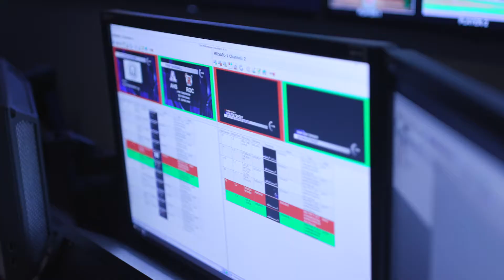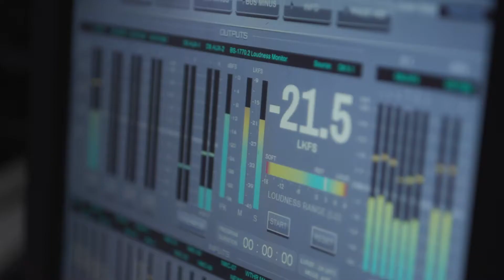2019 UTVS STATION PROMO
Don't share this, this is just to see it :)